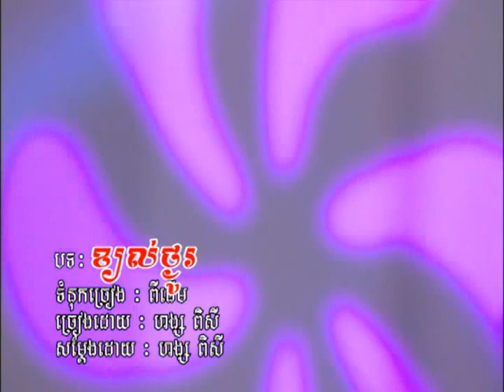VIP DVD Vol 24-14 Karaoke Song